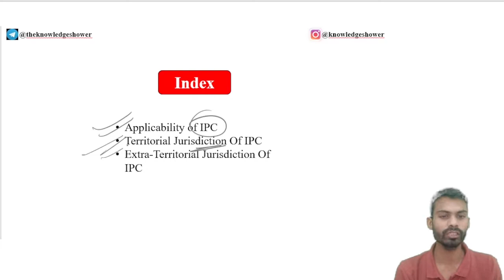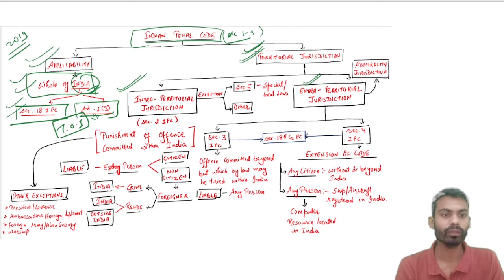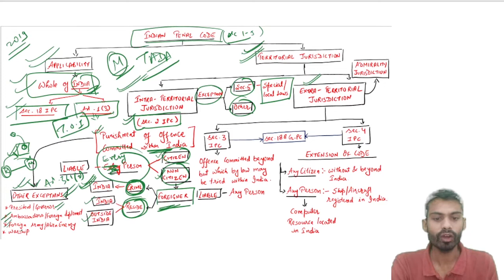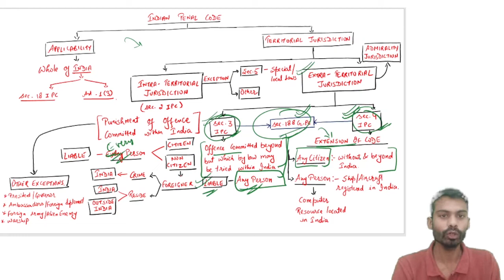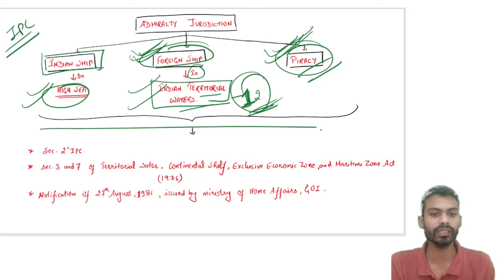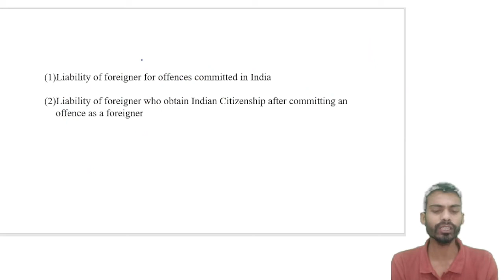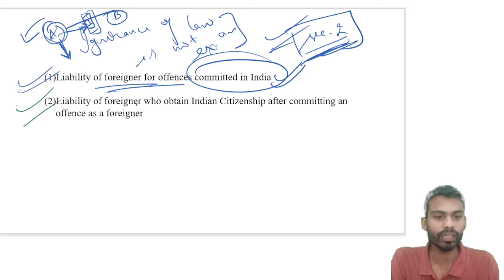Applicability and territorial jurisdiction of IPC || section 1 to 5 || Indian Penal Code || IPC,1860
section 1 to section 5 IPC

Territorial Jurisdiction of IPC
Extra territorial jurisdiction of IPC
Intra Territorial Jurisdiction of IPC

liability of foreigners under IPC
liability of Indian Citizen under IPC
liability of indian citizen residing in foreign nation under IPC
what is the difference between section 3 and section 4 of IPC
sec.5 of IPC
covers the syllabus of following entrance exams
● DU LLB || CLAT || BHU LLB || AILET
● DU LLM
● ILI
● CLAT PG
● AILET LL.M

our classes

best coaching classes, institute for du llb entrance exam : KNOWLEDGE SHOWER
best coaching classes, institute for du llm entrance exam : KNOWLEDGE SHOWER
best coaching classes, institute for law entrance exam : : KNOWLEDGE SHOWER
best coaching classes, institute for clat entrance exam: KNOWLEDGE SHOWER
BHU LLB, DU LLB, AILET, CLAT, NLU DELHI, LLM, ILI CAT, DU LLM, BHU LLM, LAW ENTRANCE EXAM, ENTRANCE EXAM CLASSES